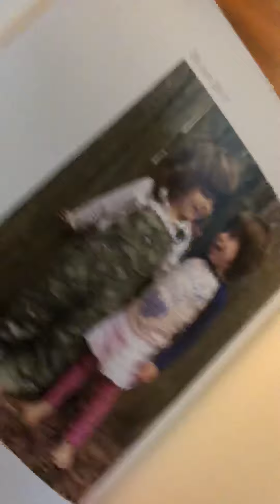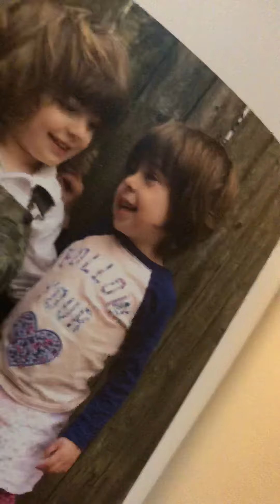More Ava loves Finn